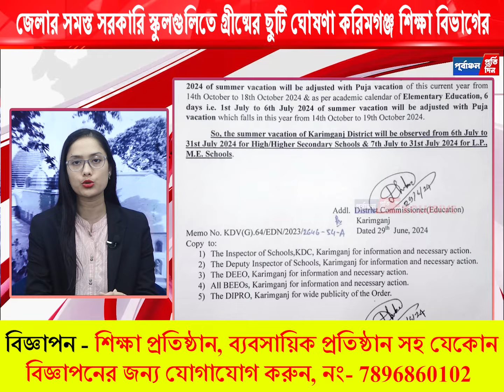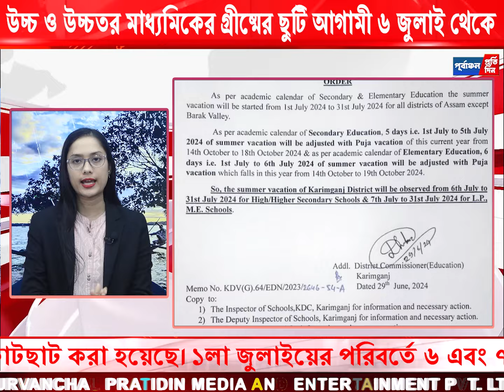গ্রীষ্মের ছুটিতে কাটছাট করিমগঞ্জে, ৬ ও ৭ জুলাই থেকে গ্রীষ্মকালীন ছুটি ঘোষণা।